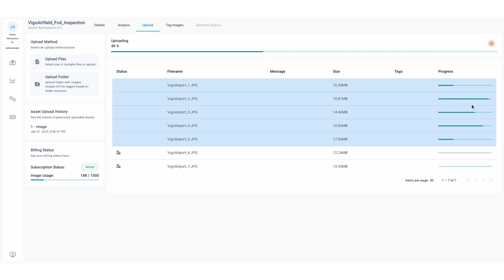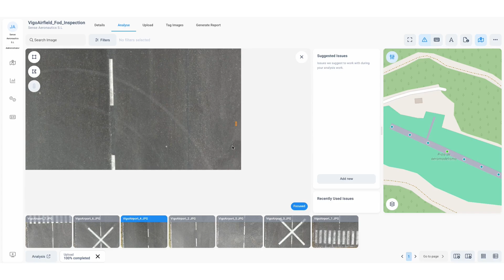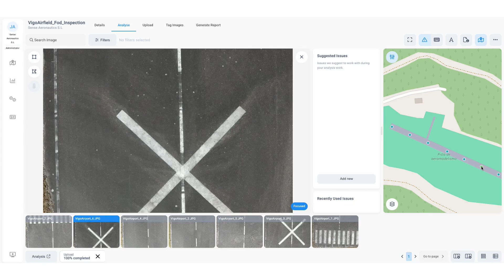How AI Detects Foreign Object Debris on Runways | Scopito + Sense Aeronautics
✈️ Foreign Object Debris (FOD) poses serious risks to aircraft and airfield safety. But AI-powered detection is changing the game.

In this video, we explore how Sense Aeronautics integrates its AI-driven FOD detection system with Scopito’s data management platform—streamlining airfield inspections and helping airports take action faster.

🔍 In this video, you’ll see:
✅ How AI detects FOD on runways & taxiways
✅ The full workflow from image upload to analysis
✅ How Scopito turns AI detections into actionable insights

Scopito is proud to be leading in the field of visual inspection data-management. We are passionate about simplifying complex work-processes, and making inspection analysis and reporting fast and easy. We are the future of visual inspections.

Scopito is an efficient, intuitive visual data management solution designed to process large amounts of aerial inspection imagery captured by drones and uAS. Featuring a 100% browser- and cloud-based platform for worry-free compatibility with any computing environment, Scopito allows you to seamlessly upload, process, analyze, share and report data, all within a single easy workflow.

With minimal loading times and high-speed operation, Scopito’s drone data processing software allows users to manage thousands of images, tag and annotate faults and points of interest, and quickly generate fully customizable, professional reports

🎙 Script Development, Voiceover  & Video Editing by Gale Force